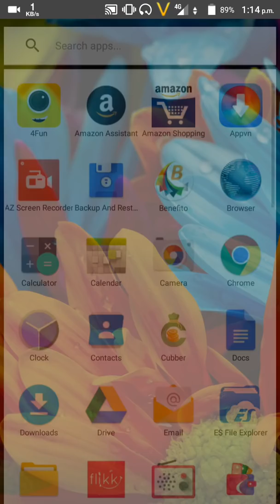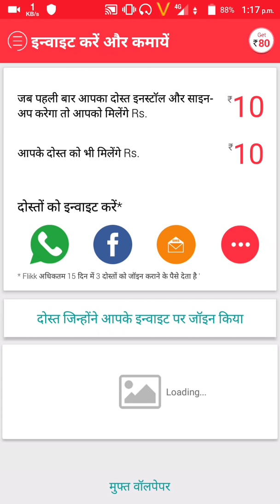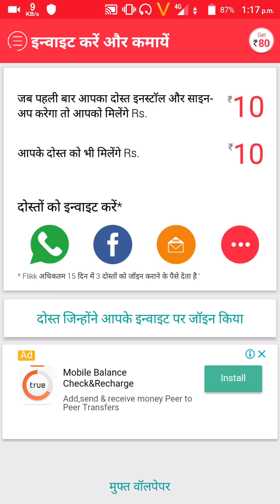UNLIMITED FREE RECHARGES FOR ALL ||JIO,AIRTEL,VODA,IDEA,BSNL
IN this video i will tell you about free recharges getting without any cost

this is monu and you are watching indiaflow youtube channel